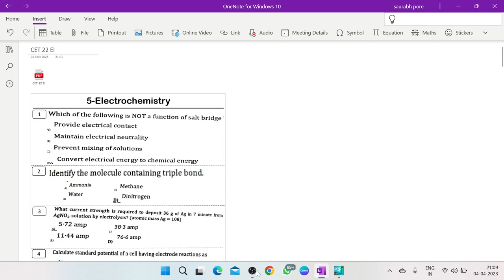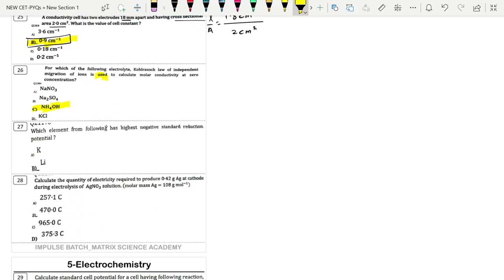ELECTROCHEMISTRY | MHT-CET 2022 | PYQs SOLUTION | CLASS 12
Hello and welcome to this video where we will be going over the solutions to previous year questions for a MHT-CET.

Studying previous year questions is an excellent way to prepare for an upcoming exam. It gives you an idea of the type of questions that may be asked and allows you to familiarize yourself with the format and structure of the exam.

In this video, we will be going over the solutions to the previous year questions for a particular subject. We will go through each question one by one, and I will explain the steps to solve each problem.

I will also provide some tips and tricks that you can use to approach similar questions in the future. By the end of this video, you should have a better understanding of the concepts and techniques needed to tackle these types of questions.

So, whether you are a student preparing for an upcoming exam or just someone who wants to improve their knowledge of a specific subject, this video is for you. Let's get started!